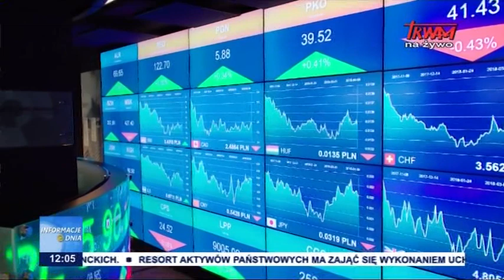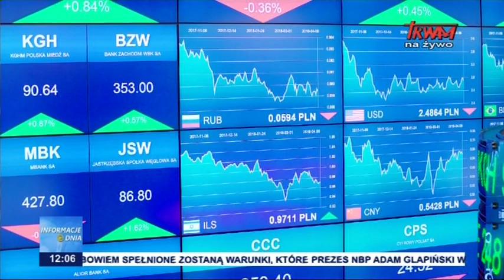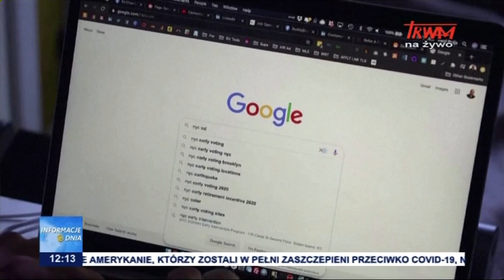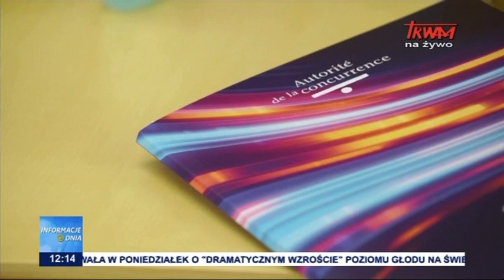Informacje Dnia 13.07.2021 [12.00]